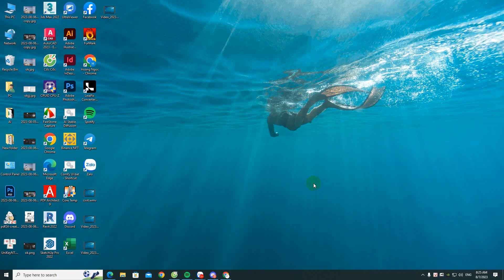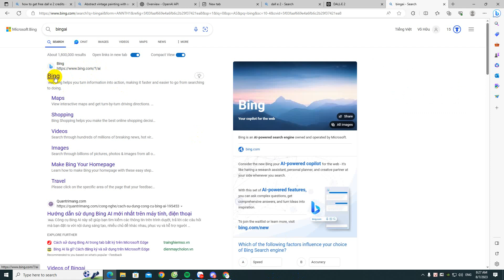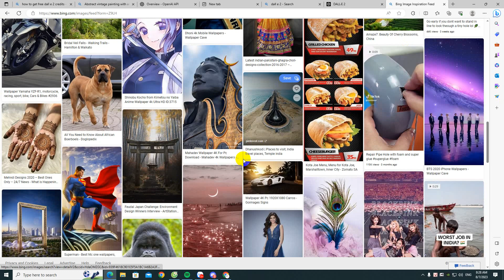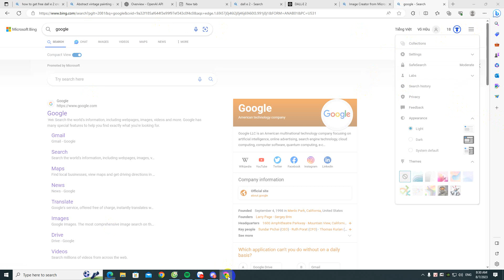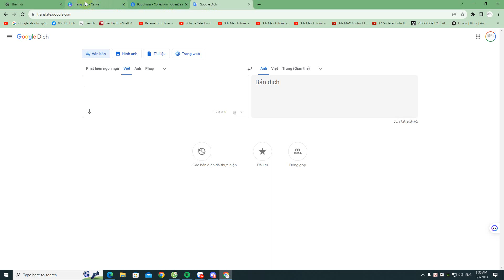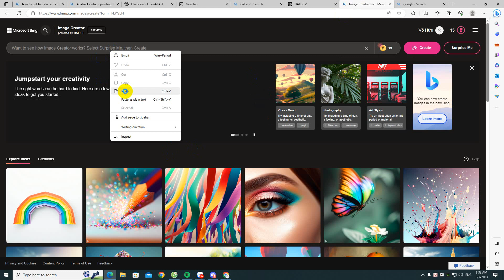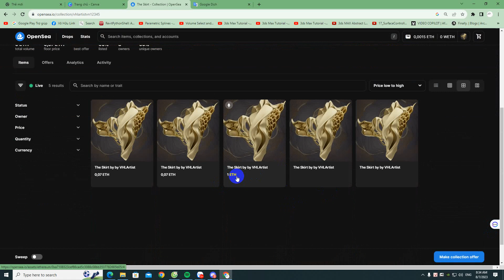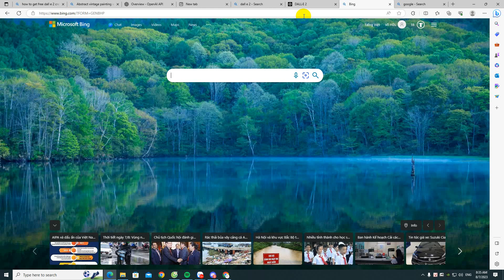Clip HƯỚNG DẪN VẼ TRANH VỚI AI DÀNH CHO NGƯỜI MỚI BẮT ĐẦU với Bing Ai, Midjourney, Stable diffusion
Clip 01 Hướng dẫn cài đặt Comfy Ui trên máy tính by VHLArchitecture
Link xem clip 03 Hướng Dẫn sử trang Web Civit AI trong kiến trúc - Nội thất - Quy Hoạch:
Clip 03 Hướng Dẫn sử trang Web Civit ...  v=29gAFgMhl6o&t=155s
Link xem clip 02 Hướng Dẫn sử dụng Comfy UI trong kiến trúc:
Clip 02 Hướng Dẫn sử dụng Comfy UI tr...